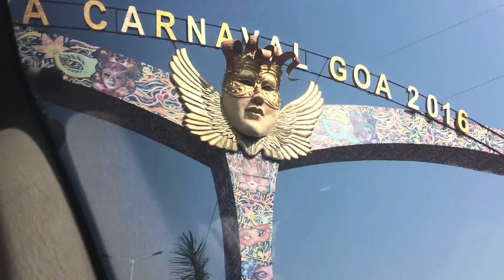50 Hours In Goa